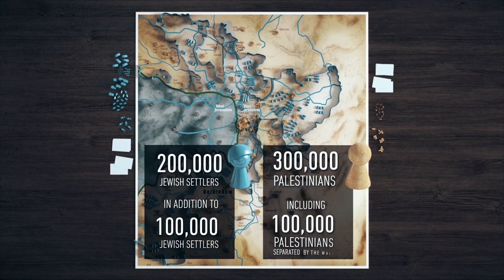East Jerusalem: Israel’s Colonial Project Unravelled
This video unravels Israel’s colonial policies and practices in occupied East Jerusalem, which aim to reduce the Palestinian presence in the city. At present, there are around 200,000 Israeli settlers and 300,000 Palestinians in East Jerusalem. These include some 100,000 Palestinians who have already been isolated by the wall. On the other hand, if the wall is completed by Israel, some 100,00 additional Israeli settlers would be placed on the east Jerusalem side of the wall.